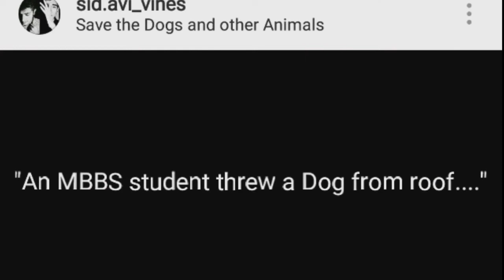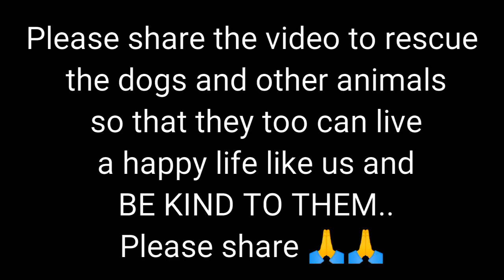Save dogs and all animals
Follow me on tweeter (@SachinB91435558)

This video is about save dogs animals.